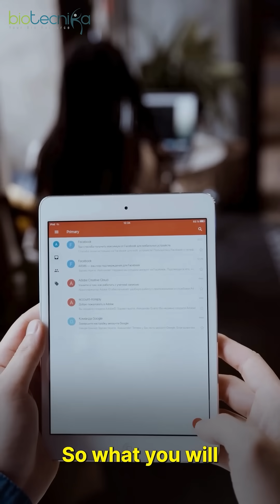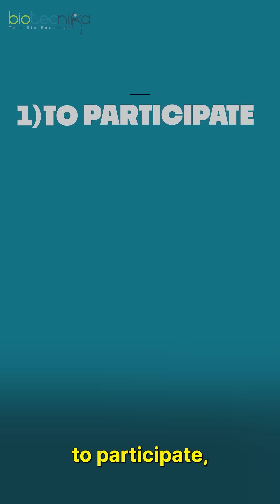Live Mock Interview Training with the CEO of Biotecnika, Shekhar Sir!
Get ready for an exclusive Live Mock Interview Training Session with the CEO of Biotecnika, Shekhar Sir! 🚀
Learn how to confidently face job interviews in biotech, life sciences, and research domains. Watch real-time mock interviews, expert feedback, and insider tips on how to impress recruiters. Perfect for freshers and job seekers aiming for success!

📌 Don’t miss this opportunity to train directly under an industry leader.

🧠 Learn what interviewers really look for
💼 Get interview-ready the smart way!